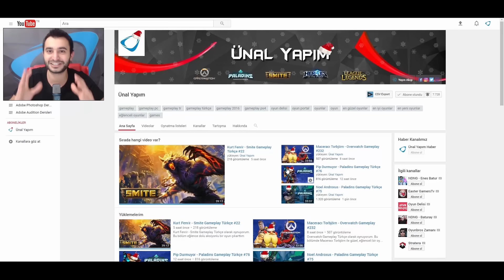Bastion Mod - Overwatch Gameplay #241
Overwatch Gameplay Türkçe olarak oynuyorum. Bu bölüm Bastion Mod ile birlikte güzel eğlenceli bir oyun çıkarttım, iyi seyirler.